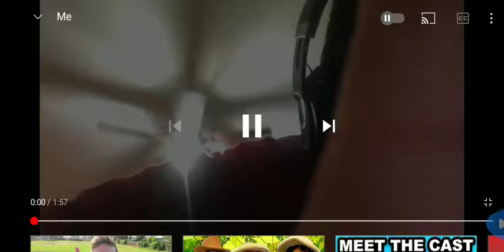my Trumpet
Captured by Screen Recorder Studio